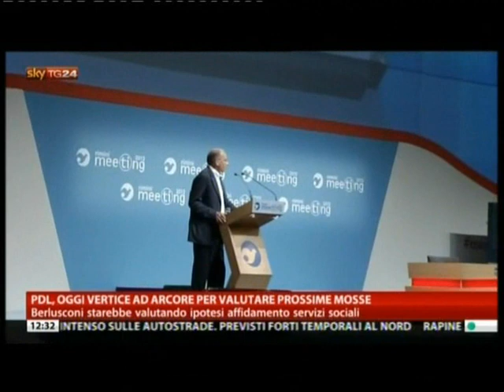Emiliano Liuzzi del Fatto Quotidiano a SkyTg24 24 agosto 2013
di Emiliano Liuzzi | Rimini | 22 agosto 2013
Meeting Cl, dove vanno i soldi delle Regioni: stand in nome delle lobby
Tra gli investitori della rassegna di Comunione e liberazione restano le regioni di Lombardia, Emilia Romagna e Abruzzo. Quest'anno partecipa anche l'Autorità portuale di Trieste cui il ministro Lupi, tra i padroni di casa della manifestazione, ha sbloccato 32 milioni di euro per la nuova "piattaforma logistica"